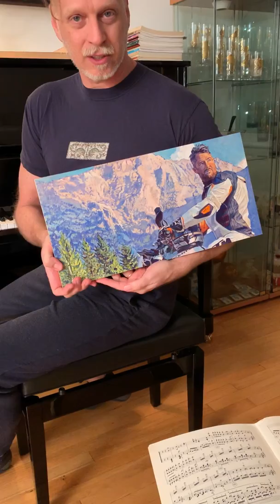Kurt Walters Shows Off New Work Leaving The Studio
Artist Kurt Walters shows four of his paintings that are leaving his studio this week.

Based in Brooklyn, NY,